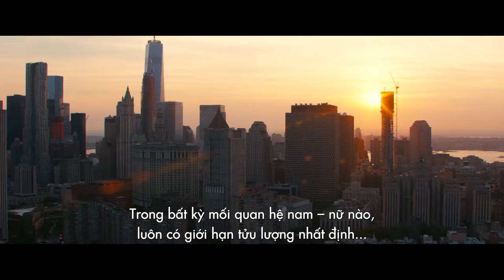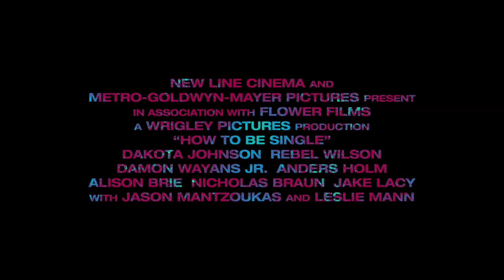Tuyên Ngôn Độc Thân - How To Be Single Trailer #1 (Dự Kiến 11.03.2016)